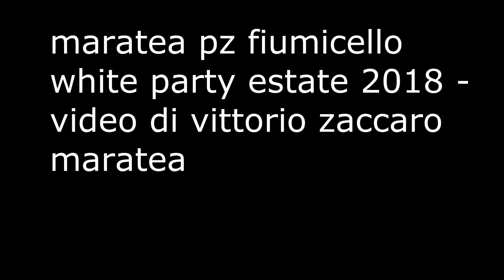maratea white party 2018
VIDEO DI VITTORIO ZACCARO MARATEA --- maratea pz fiumicello white party estate 2018 ---